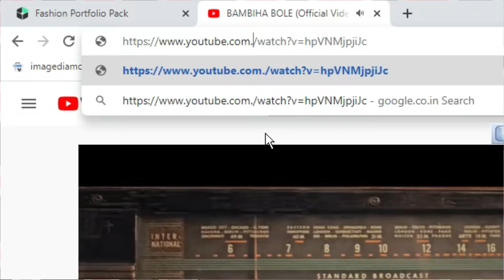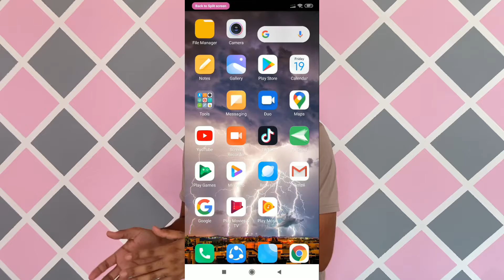3 Amazing Youtube Tricks That Every User Must Know in 2020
✅ 3 Youtube amazing tricks